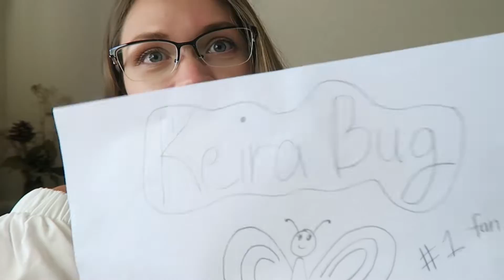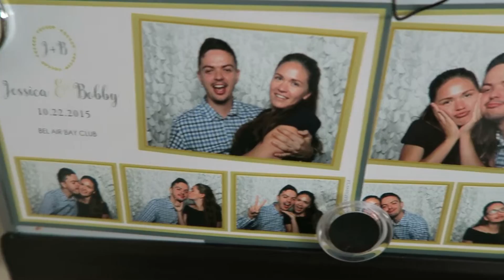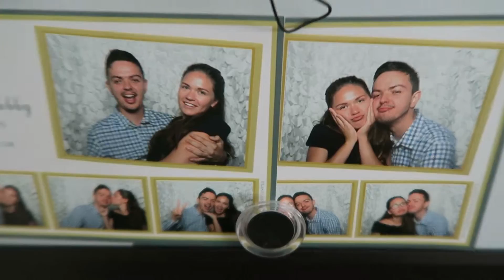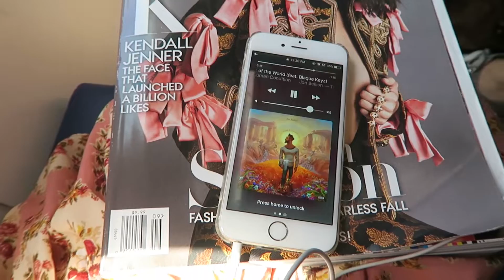Fluoride, Guest Speaking, & Wedding (Super Chatty vlog)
★My Links★